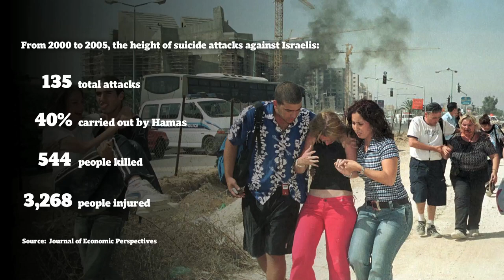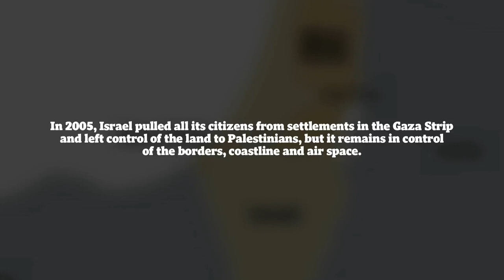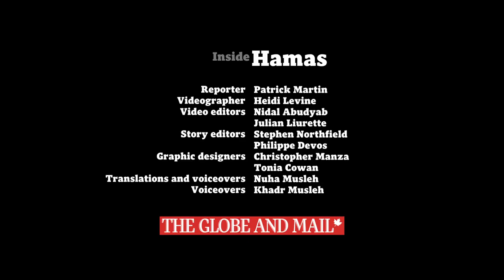Inside Hamas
Condemned for its sometimes bloody campaign against Israel, Hamas looms over any effort to reconcile Israelis and Palestinians.

The Globe and Mail's Patrick Martin went inside the blockaded Gaza Strip and the Israeli-occupied West Bank to profile the people behind the militant social and political organization in an attempt to understand what drives the group.